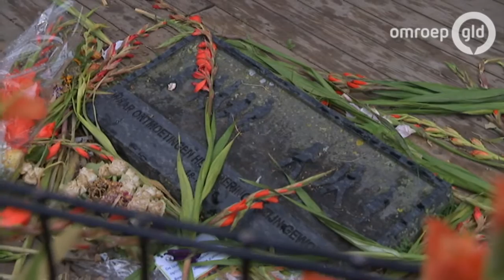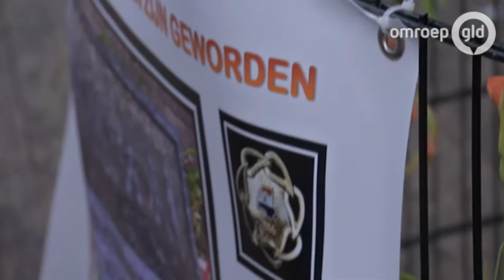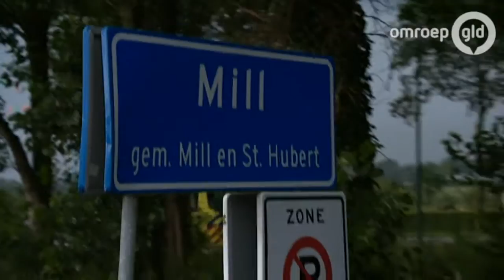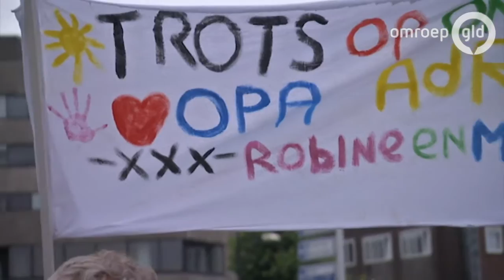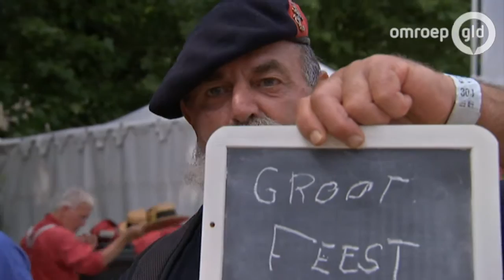4Daagse Journaal 22 juli 2016